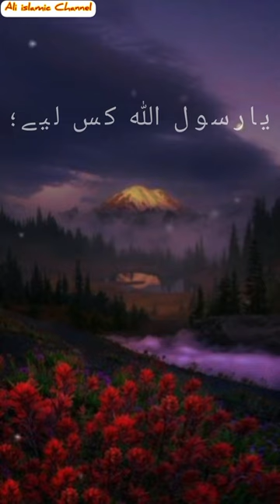Umer (R.A) uss sa dua Karana 🥀 💫 hadise status ali islamic Channel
islamic hadise status
hadise
hadise status
ali islamic Channnel